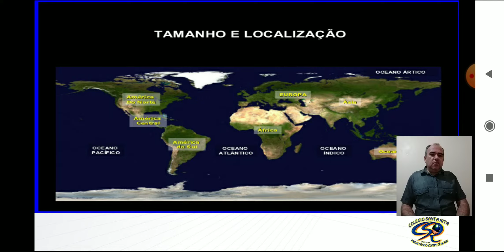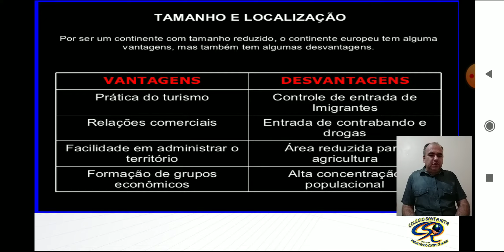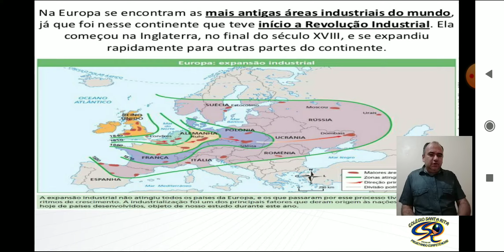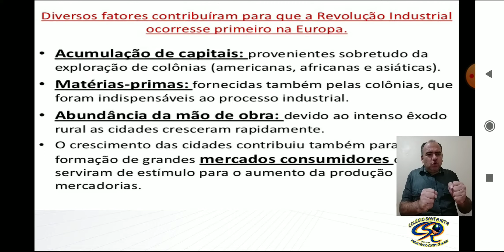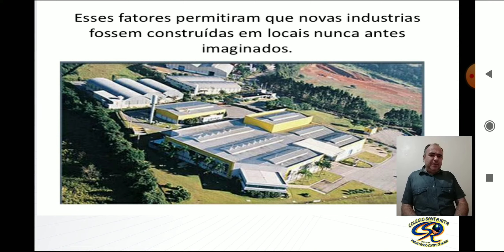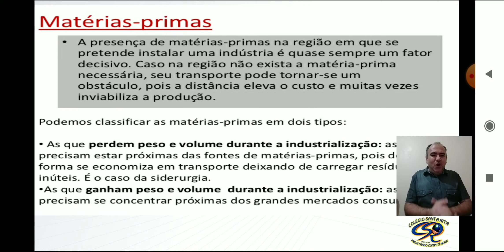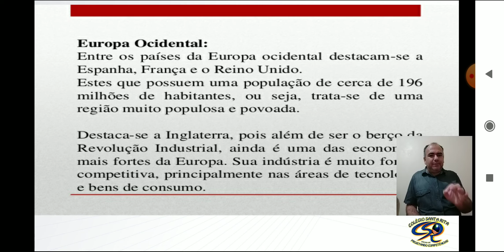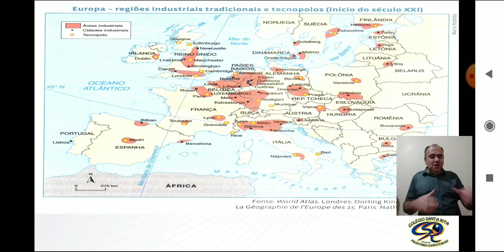2ª SÉRIE - 19-05 - GEOGRAFIA - ENSINO MÉDIO - AULA 10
EUROPA